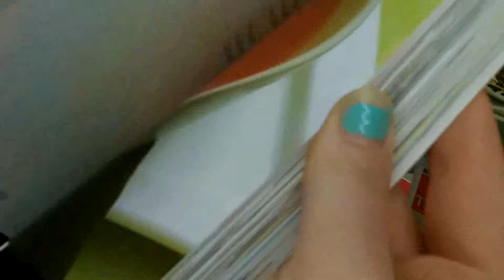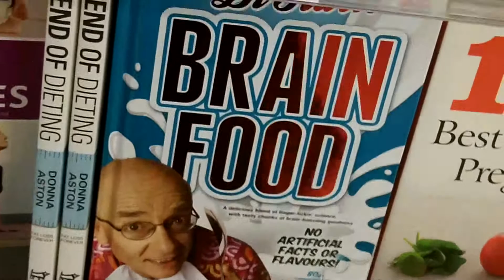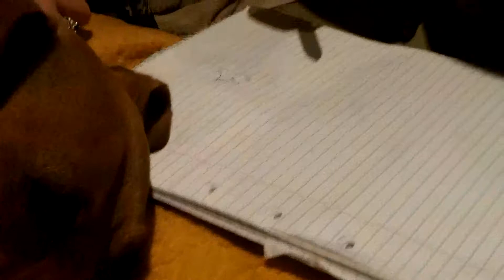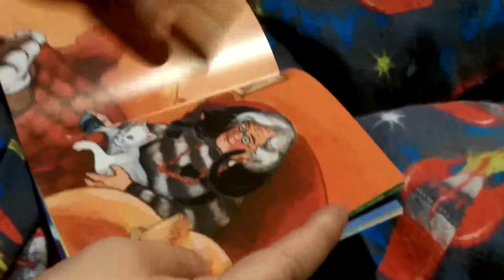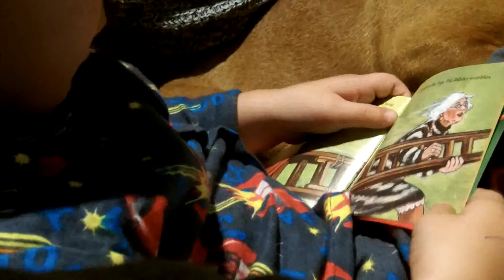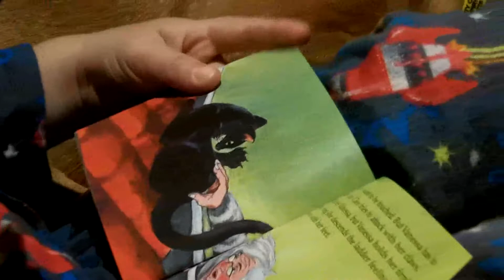Long A$$ Vlog!!!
Long vlog. Daily Vlog. 14. New years resolution.